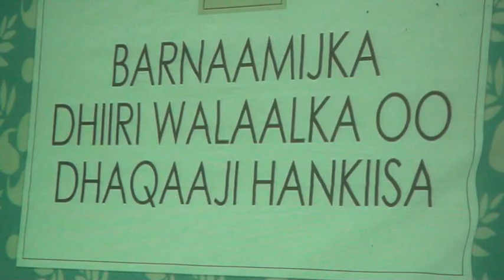Daawo Wiil Araga ka Naafo Ah OO Ceerigaabo Wacdaro ka Dhigay....